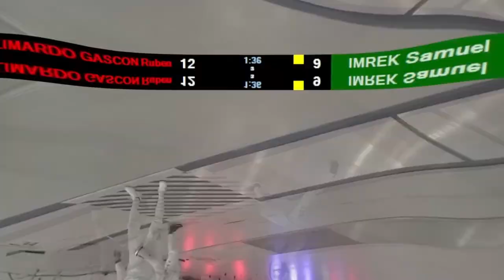Fencing rules don't apply to him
5 shots - NEFFEX
I discovered the world's strangest fencer,
Originally it was meant to be a sick montage but I couldn't take the footage seriously so I gave up.